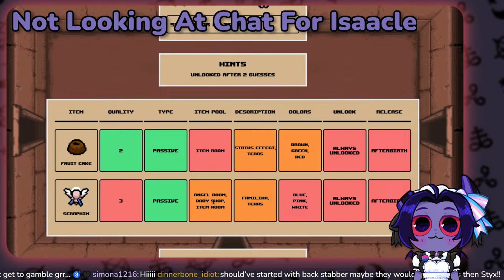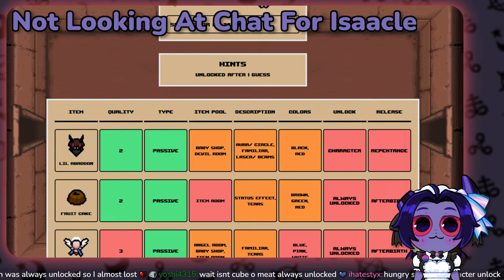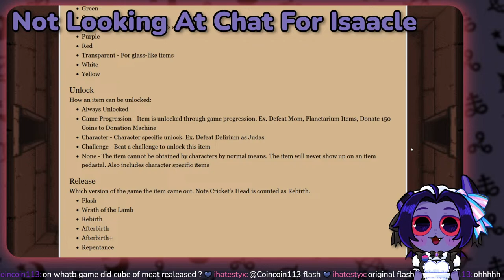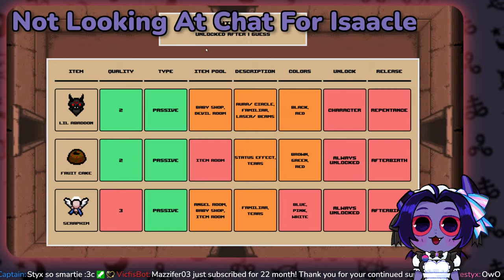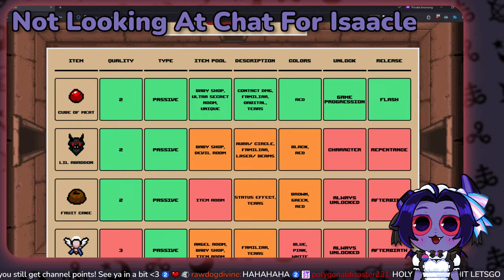LIVE Random Character Streaks!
Vicfis plays The Binding of Isaac: Repentance, most likely working on win streaks!